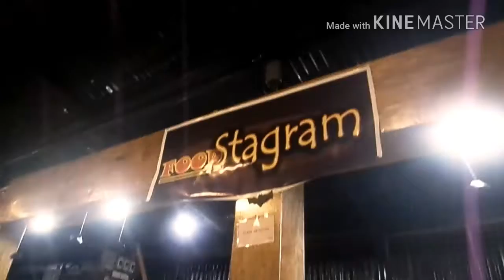ILOILO CITY PHILIPPINE | LA~VITA MANDURRIAO | MEET MY BESHIES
Meet with my best friends in a new tamabayan here in mandurriao iloilo city ''La Vita'' and guys they have live band open mike , food stand that im sure you'll love it and a good place to chill.